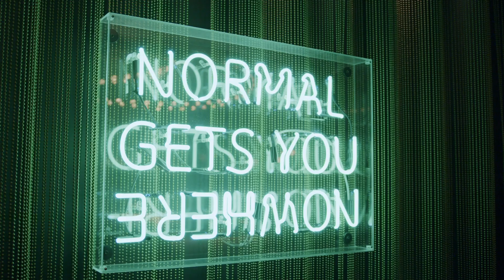UK Black Business Week 2021: Launch Event (day 1)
With events delivered by industry leaders, the UK Black Business Week is designed to equip Black Professionals and Entrepreneurs with business insights, new skills and knowledge to navigate the world of work.

A full week of focused events, 70+ speakers, 25+ sessions delivered by keynote speakers.

Songs used in the video belong to their owners
Filmed by White Space Collective